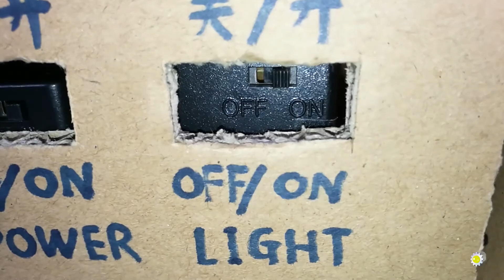【MT-DIY】The fastest Ferris wheel in the world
The first half of the video is relaxing, the second half is exciting, just enjoy it.